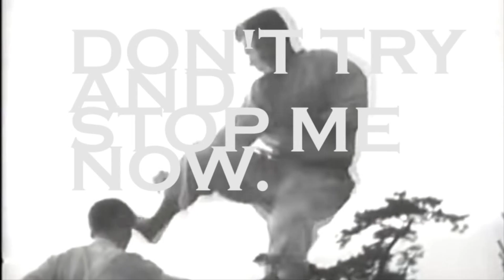JRPowell3_Music Presents: Bad Groove by Powell Trio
This is an original song, I started in 2008,  it was kind of forgotten. Then I wanted to finish it and add new guitars with my my Mesa Nomad 100. So, new guitars were added, solos, and then we decided to do a simple lyric video with some footage of us, Jon Powell and James Powell.  I did the bass guitar as well. Some of Jon's original bass was left in the recording. We used a loop for the intro drums, but Jon redid it with the rest of the drums.

Music by James and Jon Powell Powell Trio 2020 from Kalamazoo, MI